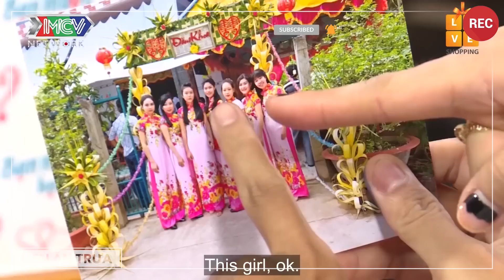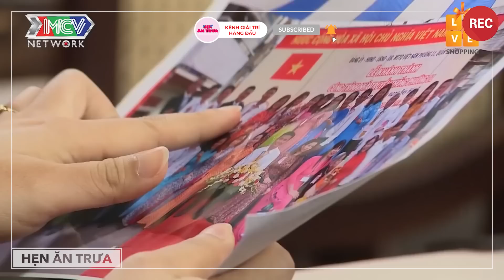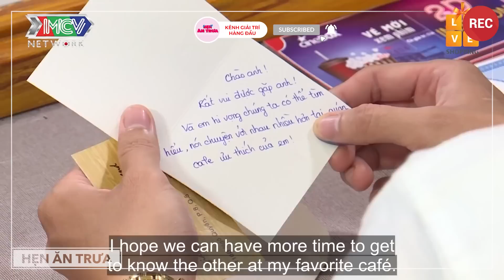Hẹn Ăn Trưa Chàng Phi Công Trẻ Siêu Hài Hước Bàn Chuyện Đêm Tân Hôn Làm Chị Gái Cười Tít Mắt